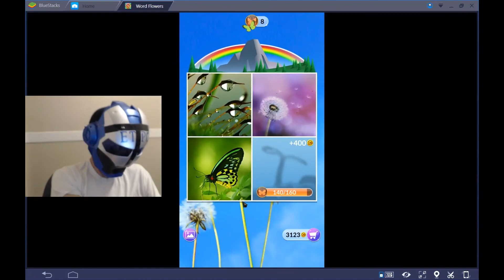WORD FLOWERS DAILY PUZZLE FOR FRIDAY APRIL 27